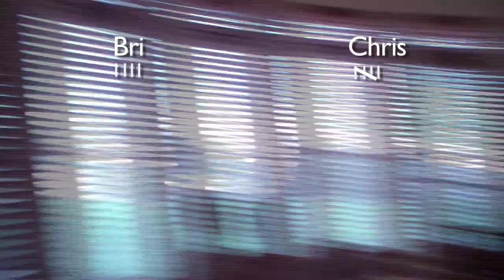Cooking with Gandalf- Scone Wars Summer Bonus Episode!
A HUGE thank you to my friend Chris, for coming up with this idea with me, and to my brother Vinny, who filmed (from two angles!) and edited the whole episode! Hope you enjoyed this, and can't wait to start making season 3, coming in September!

BrisOwnWorld.com

Collab Channel:
Youtube.com/BrisOwnWorld